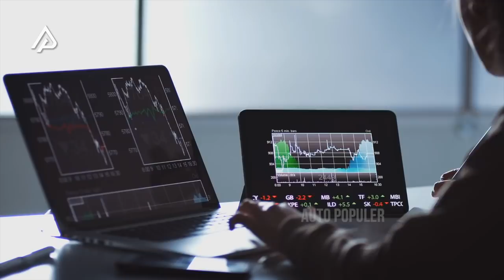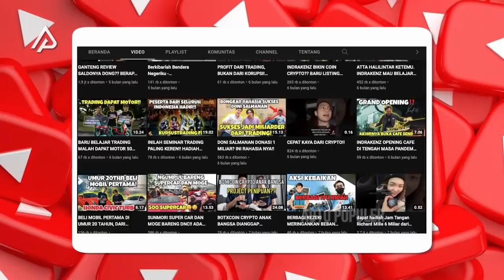Semua Hartanya Disita? Begini Koleksi Kendaraan Mewah dan Kekayaan Indra Kenz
Cari kerja memang susah. Jangankan buat mewujudkan mimpi-mimpi yang rasanya jauh banget, buat makan sehari-hari aja pas-pasan. Makanya banyak banget yang pengen jalan pintas buat menikmati kekayaan dalam jangka waktu instan. Gak sedikit juga yang terjebak sama urusan investasi-investasi bodong dengan embel-embel trading atau saham. Salah satu yang lagi santer jadi buah bibir adalah platform binary option, Binomo. Katanya sih, platform ini udah nelan banyak korban yang gara-gara apa yang dikasih sama Binomo gak sesuai sama harapan. Yang bikin kaget, di kasus ini terseret nama yang sering disebut-sebut sebagai Crazy Rich Medan, Indra Kenz. Doi ditengarai memanfaatkan loss dari pengguna platform untuk keuntungan pribadi. Duh, daripada ribet urusan kayak gitu, mending kita bahas aja apa yang dimiliki sama Indra Kenz yuk, mulai dari mobil mewah sampai kekayaan lainnya. Tonton sampai habis ya!